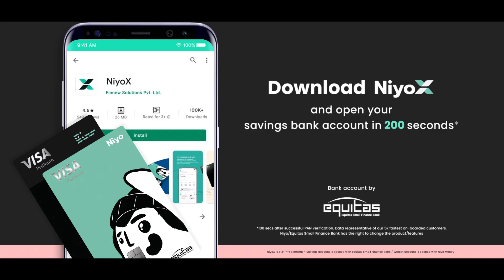NIYO - PAKODA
Client: Niyo X
Agency: Sideways Consulting
Creative Team: Abhijit Avasthi, Namaah Kumar, Roshan Kokane, Utkarsh Pathak, Vaibhav Shivhare
Account Management Team: Kunal Rasania, Neal Kalianiwala, Amit Saikia

Production House : Picturewali
Director: Sharmista Nag
Producer: Saurabh Khurana
Director of Photography: Bijitesh Dey
Art Director : Avinash Kollu
Art Asst: Amruta Naidu
DA : Reetu Sarma
1st AD : Hiiren Nasta
1st AC: Rahul Madhukar
Line Producer (Hyd) -  Katragadda Sudhakar
Production Manager - K.S.Ravibabu,  S.Rakesh
Casting Director: Parag Mehta
Casting Asst: Ishan Mishra, Zen Cardoz, Vikas Suryavanshi
Costume Stylist: Sandhya Sabvavrapu
Hair & Makeup : Badisa Raja & Team
2nd AD : R.V. RAMANA
Production Asst: Pramod Nakte
Location manager (Hyd) : Gopal
Focus Puller: Nagaraju Jalli
Gaffer: Anil Gouda ( TCT )
Spot team: Nani, Niranjan, Rambabu, Sai Kiran, Koti
Dressman: Neelam Prasad & team
Catering: Dokku Shobhanbabu
Travel Agency: MV Travel Services

Talent : Ayush Mehra , Radhika Mehrotra

Offline Editor: Antara Lahiri
Colourist: Andres Salgado (After Studios)
Online: Rahul (After Studios)

Music Composer: Advait Nemblekar
Sound Design and Mix: Melvin Saldahna
Voice Over : Abhishek  Oberoi and Sneha Suresh

Post Supervisor: Sarvesh Pandey

Storyboard: Ashish Borse
Finance Team: Priya Goyal Bansal , Manas Ranjan Nayak